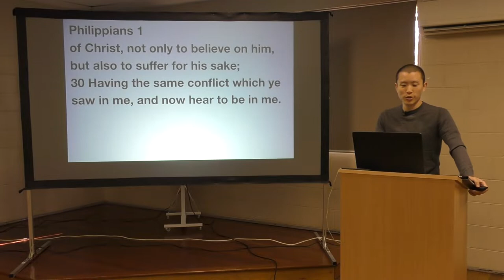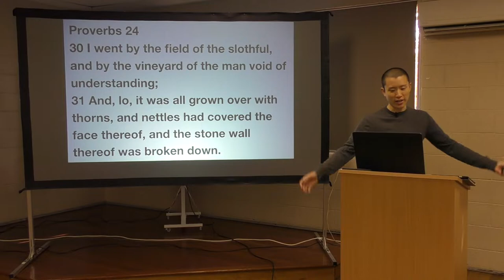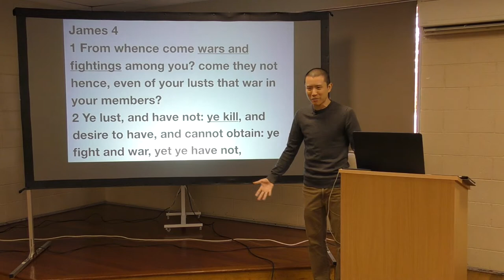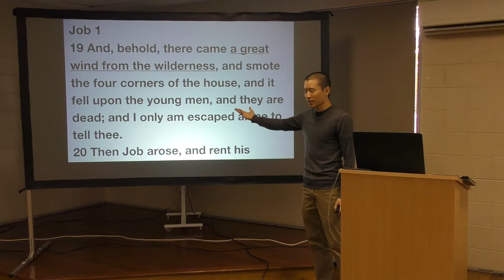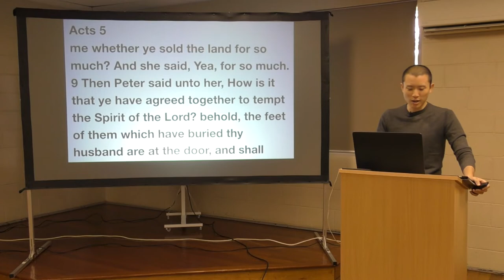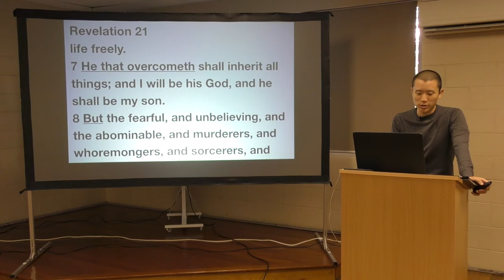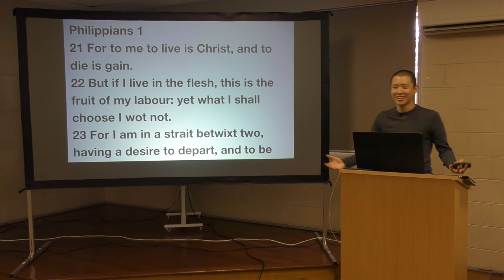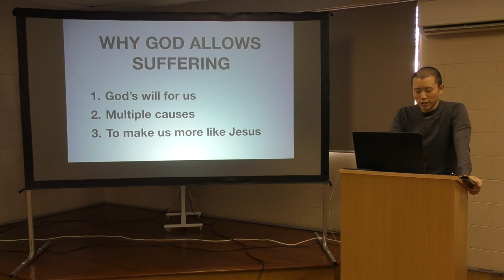Why God Allows Suffering | Victor Tey (26-May-2019)